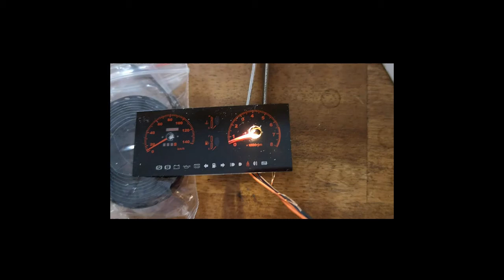Speedometer V2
Now with planetary gearbox stepper and illuminated needle